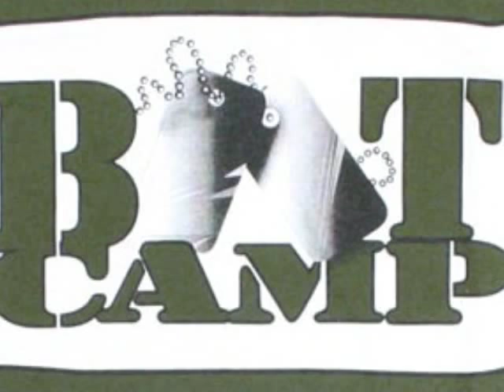Boot Camp Clik-Casualties Of War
Produced By  Marvel